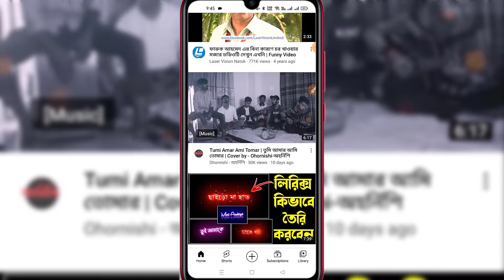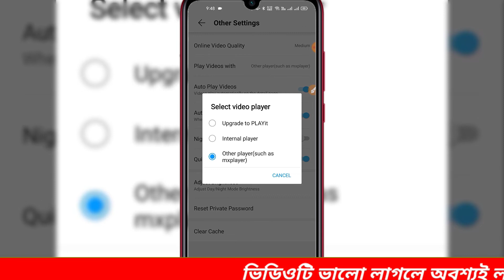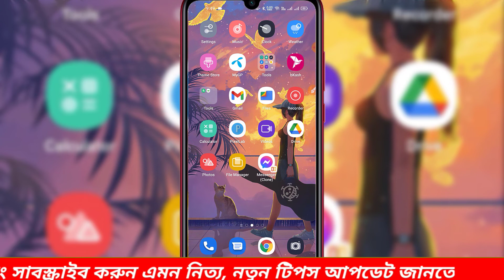How to Solve Vidmate Playit Problem | Freelancer Tarun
How to Solve Vidmate Playit Problem | Vidmate problem | Freelancer Taru

𝘾𝙃𝘼𝙉𝙉𝙀𝙇 ---💐